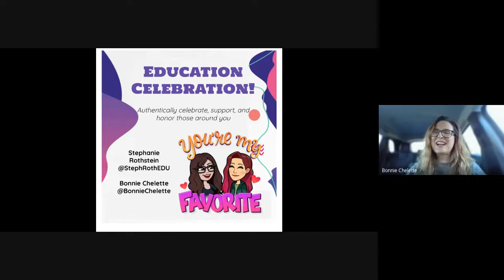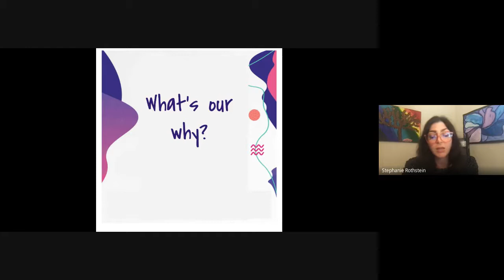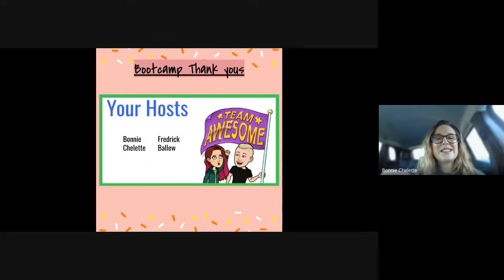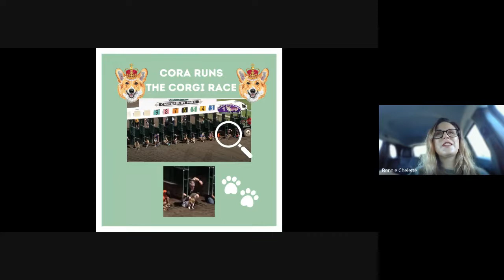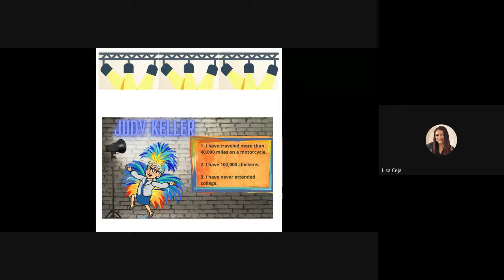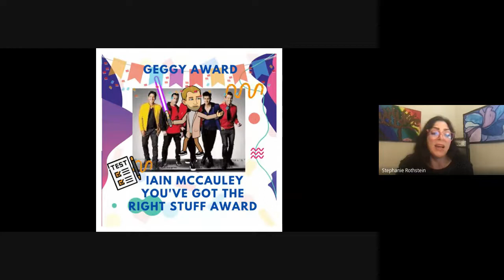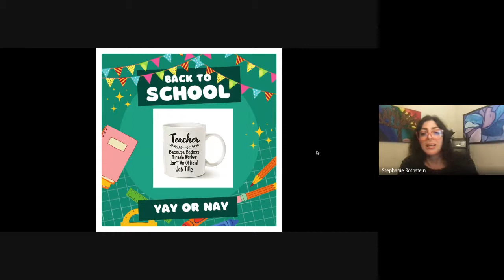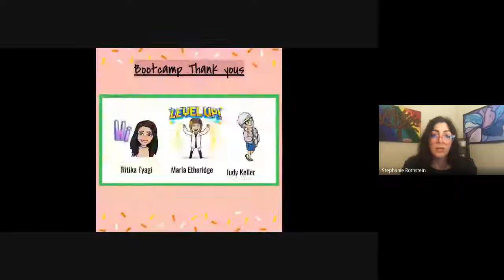Education Celebration!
Stephanie Rothstein and Bonnie Chelette began SGGGEGN as a fun way to celebrate the work of their PLN, but it has become much bigger. Supporting and honoring those around you is the key to growing and sustaining your team and ensuring that all members feel valued. Learn how to authentically celebrate educators and come join us for some celebration!